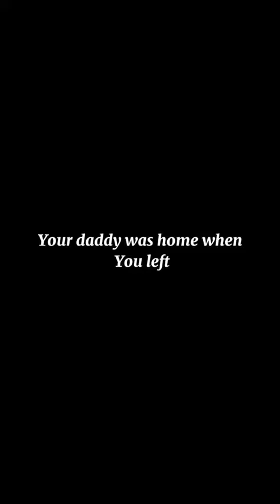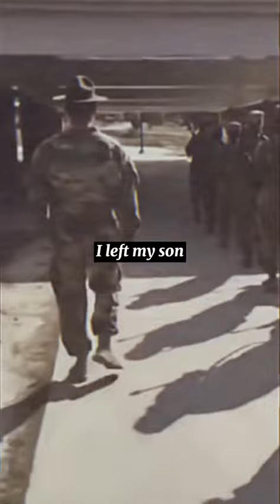Love a good cadence